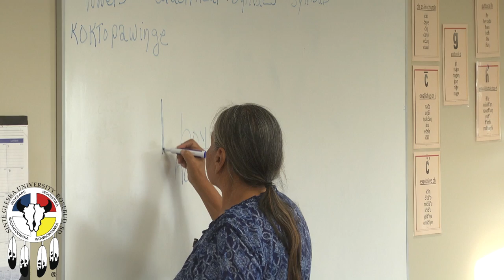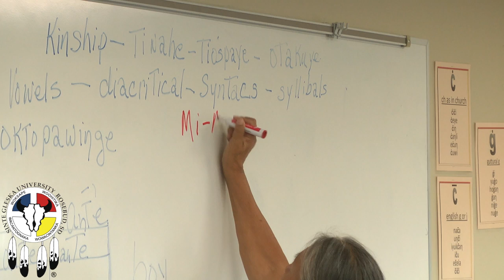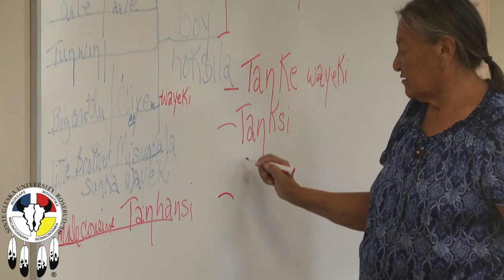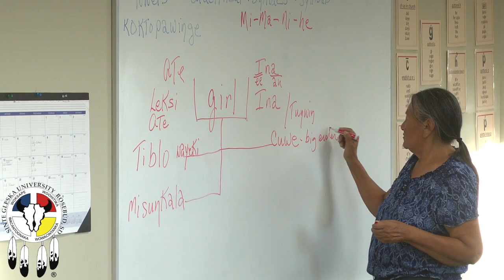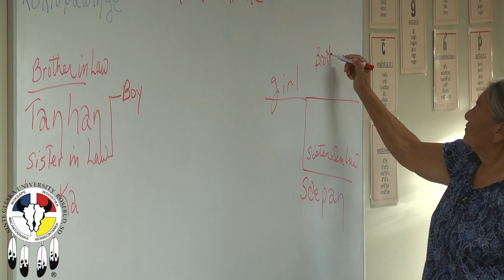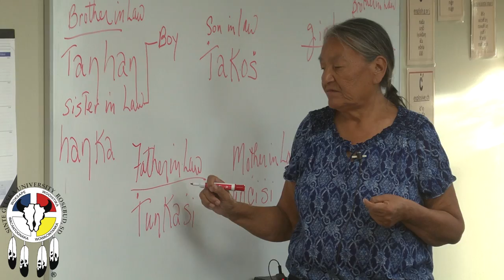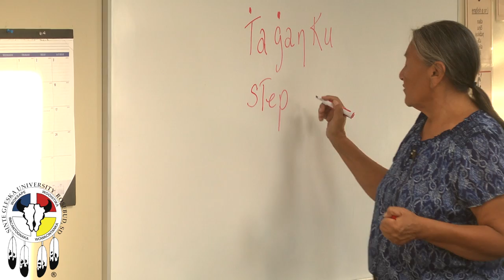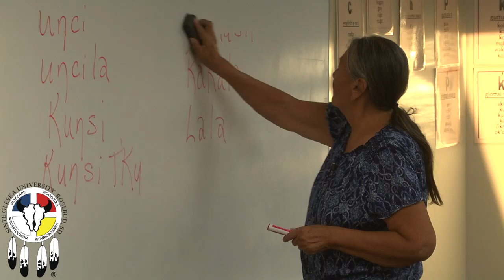Lakota Language LL 101 - Week 6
Lakota Language 1 class. Fall semester 2016 with Sandra Black Bear.